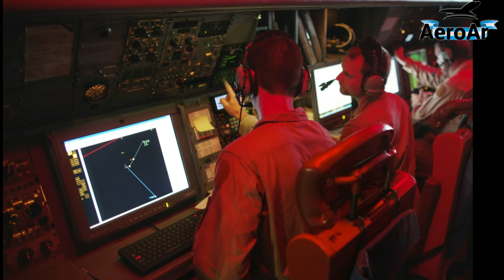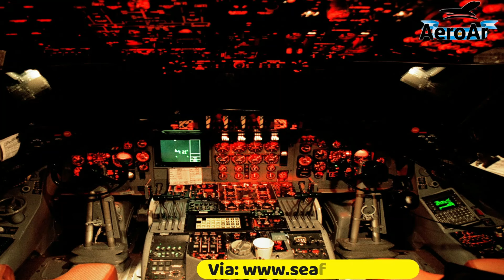P 3 Orion mas cerca de la llegada